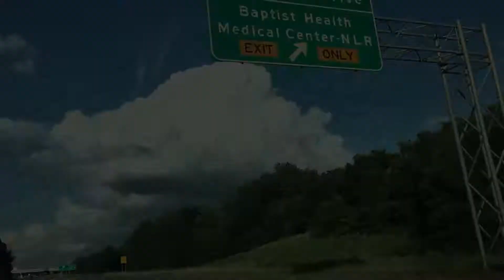Little Rock Pride Parade Part 2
Challenging and Stimulating mind at the Little Rock Gay Pride Parade October 18, 2019.